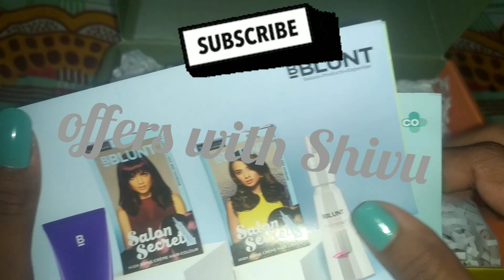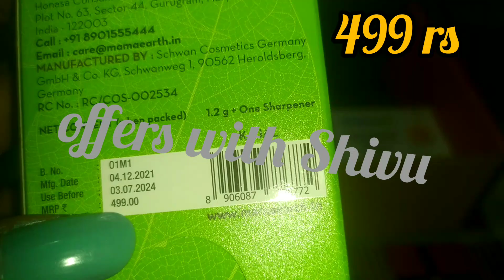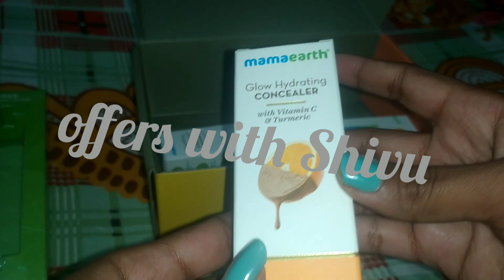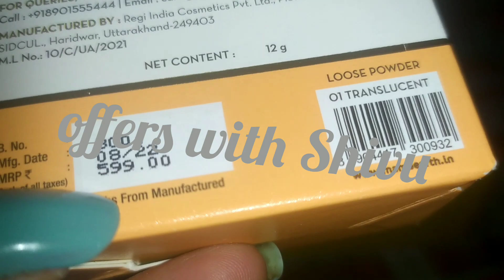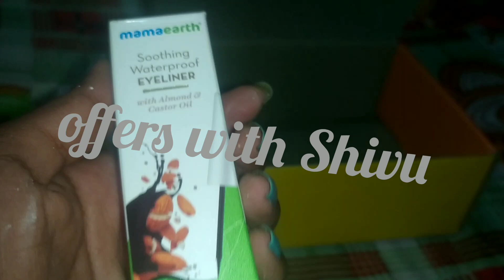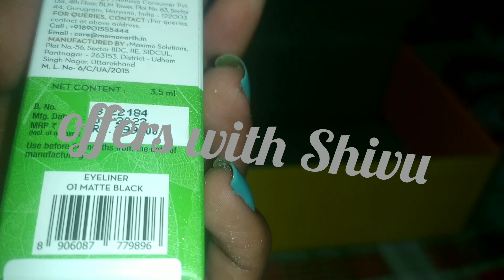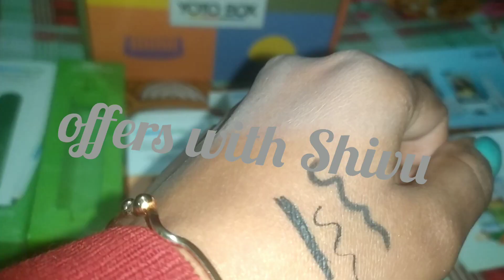Yoto Box products review || Mamaearth All products😍 || yoto haul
Yoto Box products review😱unboxing💯Mamaearth 4 full size products||Yoto haul#mamaearth

Yoto Box kese order kare